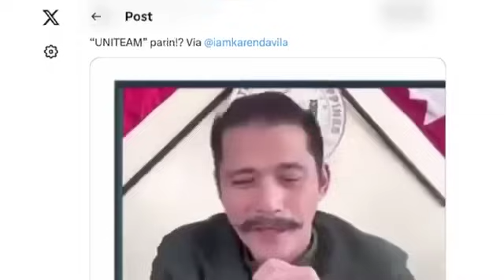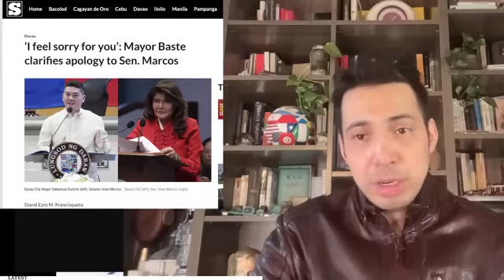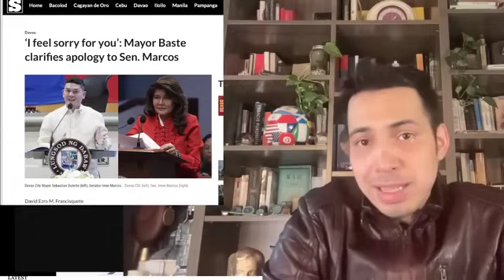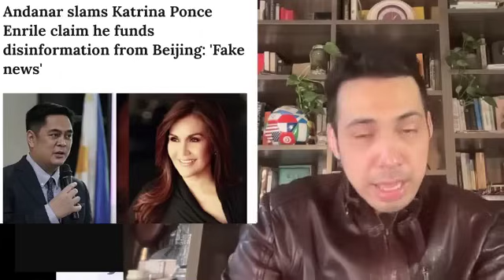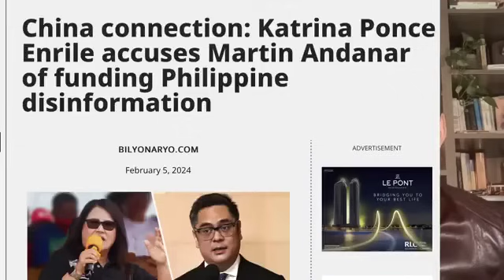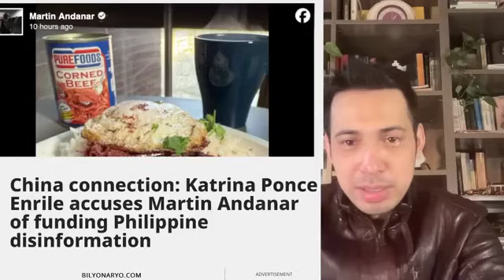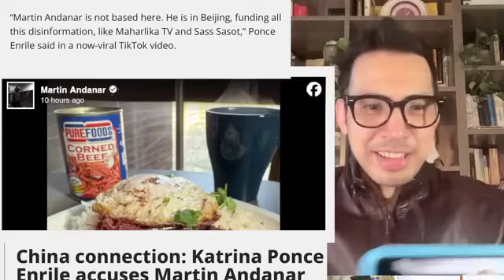ROBINHOOD PADILLA vs CHA-CHA BIGLA!??